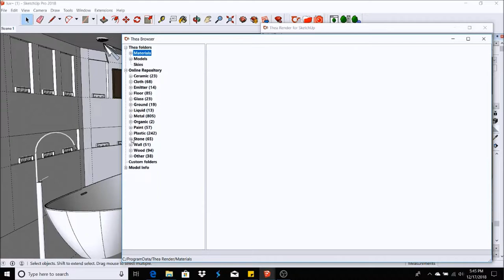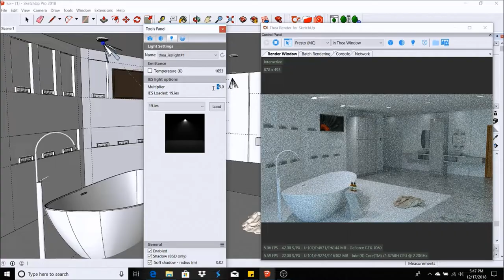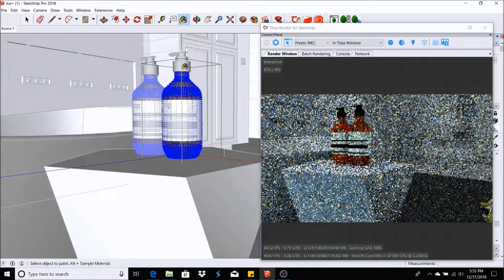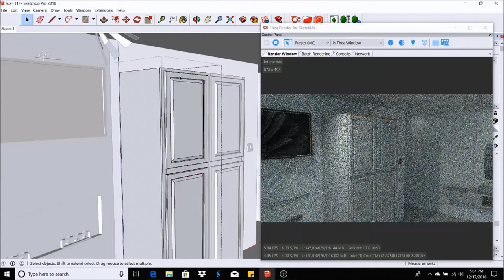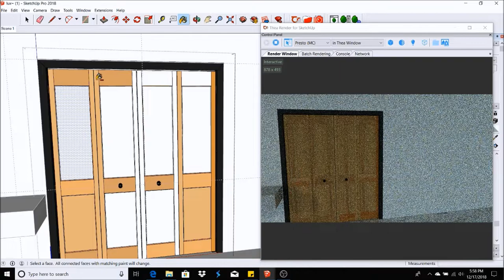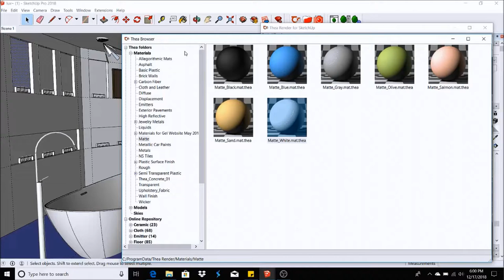Real Time Rendering In SketchUp with Thea Render #8